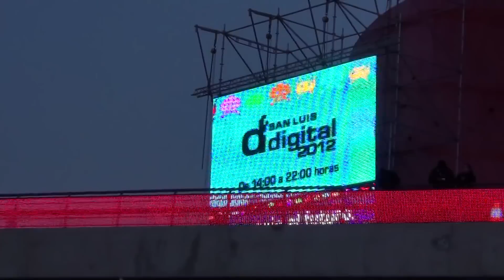Uno de los juegos más visitados en San Luis Digital